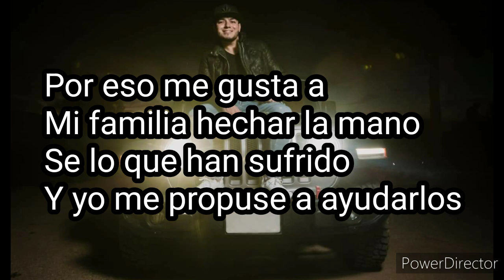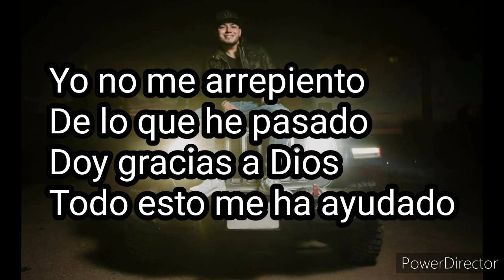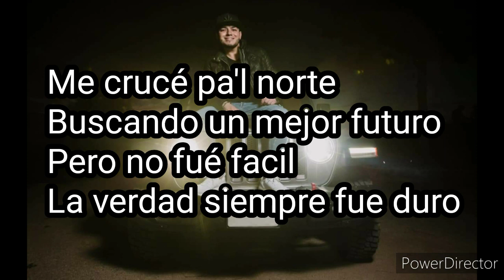Lenin Ramirez - El Tocayo (Letra)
Artista: Lenin Ramirez
Álbum: Sin Perder El Estilo
Fecha de lanzamiento: 2020
Género: Regional Mexicano

Ah salir adelante plebones! Animo!